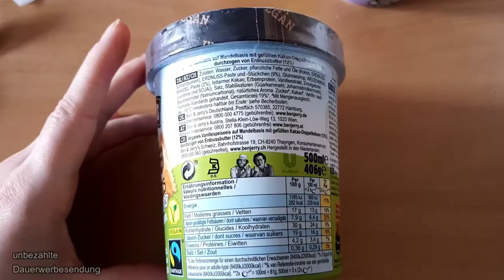ben & Jerrys Peanut Butter & Cookies Vegan / Test